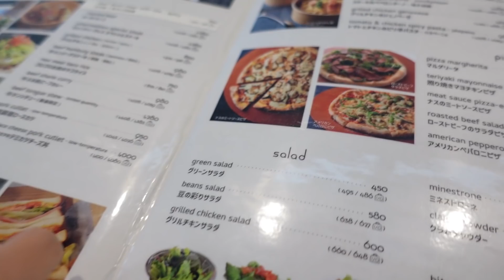(SUB)家が職場の私たち。平日お昼のルーティン / Weekday routines for same-sex couples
同性カップルのはるかとせーらです🏳️‍🌈
We are the same sex couple Haruka and Sera.

→日常・旅行の写真

→私達の考え方、オフ会のお知らせなど